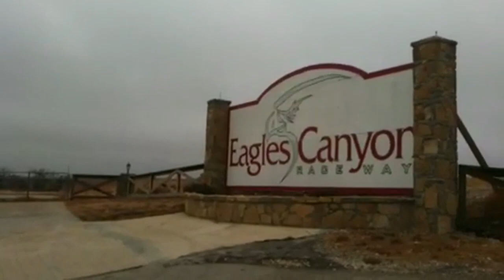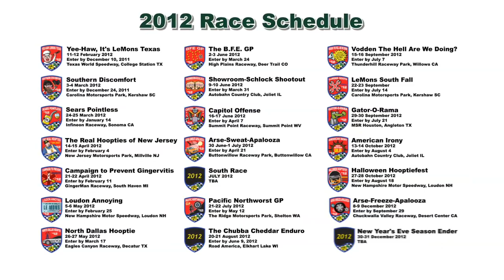LeMons Recap-ECR #2 (Season Finale) 2012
Highlights from the Heaps in the Heart of Texas at Eagles Canyon Raceway in Decatur TX, December 2012